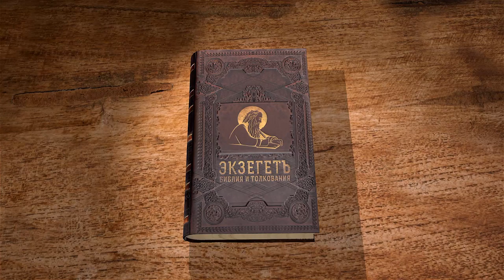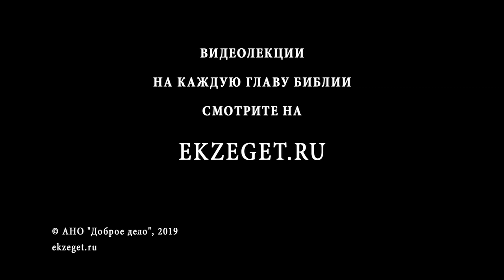Псалтирь. Псалом 60. Чудесное спасение. Андрей Десницкий. Библия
В отличие от пятидесятых псалмов, которые носили воинственный характер, шестидесятые псалмы окрашены в более спокойные тона. 60-й псалом является молитвой к Богу, в которой псалмопевец просит Бога укрыть его от всякого зла.